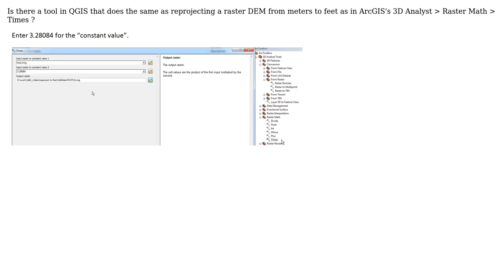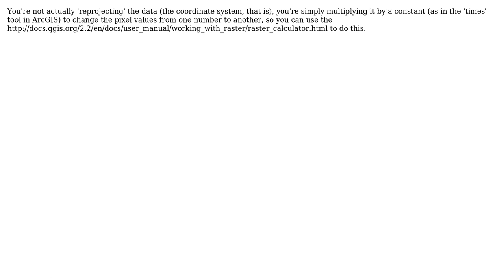GIS: Reprojecting a raster DEM from meters to feet using QGIS?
With thanks & praise to God, and with thanks to the many people who have made this project possible! You are responsible for your own actions.